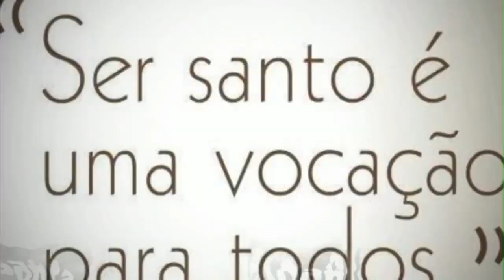Beata Eugênia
"Como Jesus escolheu o pão, algo tão comum, assim deve ser minha vida, comum, acessível a todos e, ao mesmo tempo, humilde e escondida, como é o pão".

Estas palavras de Eugênia Picco brotam de uma profunda contemplação de Jesus, Pão de vida, entregue por nós. A esta contemplação Eugênia chegou por um longo e doloroso caminho.
Nasceu em Crescenzago (Milão) em 8 de novembro de 1867 de José Picco e Adelaide del Corno. O pai é um excelente músico cego da “Scala” de Milão. A mãe é uma mulher frívola, que não ama seu marido, que prefere o dinheiro, o êxito, as viagens. Os avós cuidavam habitualmente de Eugênia; ela encontrava seus pais durante as breves pausas que se concediam entre uma tournée e outra, até que um dia a mãe volta sozinha, sem seu marido, dando-o por morto.
Eugênia não saberia nada sobre seu pai. Daquele momento em diante a mãe obriga a filha a viver com ela e com seu amante, do qual teve outros dois filhos. Eugênia cresceu em um ambiente irreligioso e moralmente frouxo, tendo que conviver entre os desejos mundanos da mãe, que deseja que ela seja uma cantora famosa, e com o amante da mãe que a maltrata com frequência.

«Perigos e ocasiões tanto em casa como fora», diria Eugênia recordando aqueles anos de tribulação e aquele «instintivo» anelo de rezar, de olhar para o alto, no silêncio da austera basílica de Santo Ambrósio de Milão, onde a cada dia ia pedir ajuda a Deus, quase sem conhecê-Lo. Até que uma tarde de maio de 1886 Eugênia sentiu dentro de si o chamado à santidade e daquele instante diante caminharia, com prontidão e fidelidade indefectível, para a perfeição.

Aos vinte anos Eugênia decidiu amar a Jesus e ser santa. Ingressou na jovem Família Religiosa das Pequenas Filhas dos Sagrados Corações de Jesus e de Maria fugindo de casa no dia 31 de agosto de 1887, sendo imediatamente acolhida, compreendida e amada pelo Fundador, o Venerável Agostinho Chieppi.

Em 26 de agosto de 1888 iniciou o noviciado e em 10 de junho de 1891 emitiu a primeira profissão religiosa nas mãos do mesmo Fundador. Fez a profissão perpétua em 1º. de junho de 1894.

Simples e humilde, fiel e generosa, se entregou sem reservas às alunas do Colégio de quem é mestra de música, canto e francês; às noviças de quem é mãe e mestra; às Irmãs como arquivista, Secretária geral e Conselheira. Em junho de 1911 foi eleita Superiora geral permanecendo no cargo até a morte.
Mulher valente, fez o voto de cumprir com perfeição serena e tranquila os deveres de Superiora e isto para cumprir a vontade de Deus.
Animadora sábia e prudente da Congregação das Pequenas Filhas dos Sagrados Corações de Jesus e de Maria, durante seu governo desenvolveu uma atividade iluminadora e prudente para uma organização definitiva do Instituto, propondo-se cumprir as diretrizes transmitidas pelo Fundador.
Para todos era mãe, especialmente para os pobres e para os pequenos aos quais servia com caridade generosa e incansável. As necessidades e os dramas de muitos irmãos durante a grande guerra de 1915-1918 abriram ainda mais seu coração para acolher todo pranto, toda dor e toda preocupação social ou particular.
Seu principal apoio, fonte vital de sua vida interior e de todo seu trabalho apostólico, era a Eucaristia, seu grande amor, centro de piedade, alimento, consolo e alegria em suas jornadas densas de oração e de cansaço. Jesus lhe infundia seu zelo pela salvação das almas; em seu ardente amor a Jesus encontramos a explicação de sua incessante atividade.
De saúde débil, com um corpo consumido pela tuberculose óssea, em 1919 teve que se submeter à amputação da extremidade inferior direita. Irmã Eugênia se ofereceu para cumprir os planos de Deus sobre ela, pronta para qualquer imolação.
Decidida a caminhar para a perfeição, isto se expressa em uma vida de mortificação, de pureza, de obediência, de heroísmo, de obras virtuosas, vivendo o comum e o mais humilde da vida de maneira extraordinária; este o clima em que se passou a existência de Irmã Eugenia Picco.
Irmã Eugenia faleceu santamente no dia 7 de setembro de 1921. Sua fama de santidade sobreviveu e inclusive foi aumentando depois de sua morte. Por toda parte eram ouvidas expressões de admiração e veneração a ela, considerada por todos como exemplo de extraordinária virtude e modelo de piedade, zelo, prudência, espírito de sacrifício e sabedoria.

Em setembro de 1945 foi iniciado o processo de beatificação. Em 20 de dezembro de 1999 foi publicado o decreto sobre o milagre atribuído à sua intercessão que reconheceu a cura prodigiosa de Camilo Talubingi Kingombe, da diocese de Uvira (ex Zaire), ocorrida em 25 de agosto de 1992. Em 7 de outubro de 2001 foi proclama beata.
Beata Eugênia Picco rogai por nós